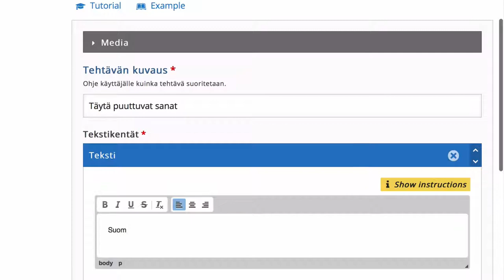Moodle ja H5P – täytä puuttuvat sanat